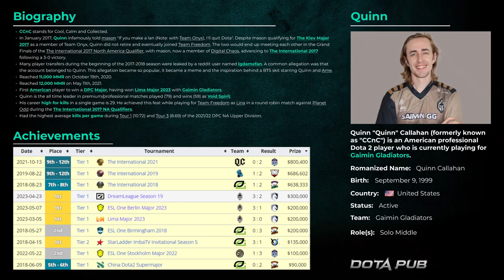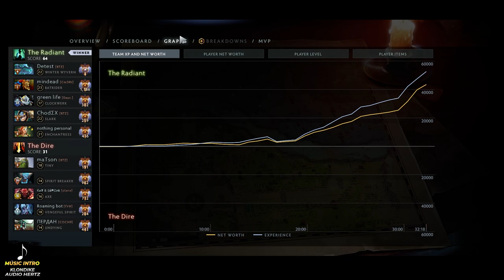WINTER WYVERN MID 7.33c by GG.QUINN | Dota 2 Pro Gameplay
0:00 Intro
0:44 Full Gameplay